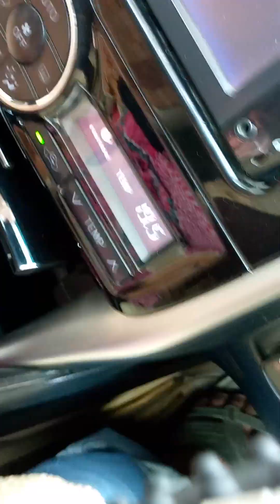November 7, 2022